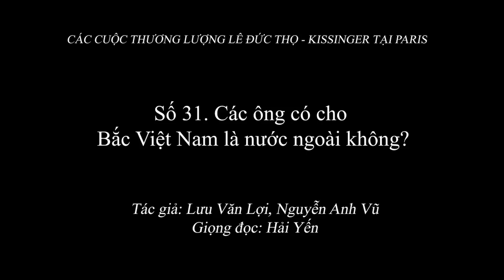2.054 (31) Các ông có cho Bắc Việt Nam là nước ngoài không?